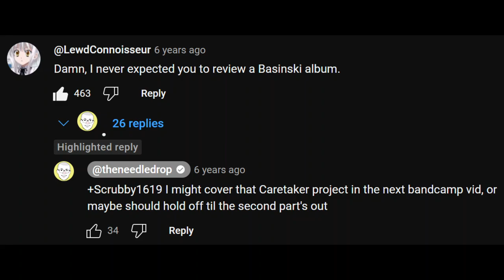EVERY TIME Anthony Fantano has talked about the Caretaker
After two years, here is yet another update, hopefully the final one.
This update adds the Detroit 2, Narkopop, and Mouth Dreams reviews; and the LET'S ARGUE videos 'Kanye Invented A New Instrument' and 'About Me'.
Further information about Fantano's opinion can be found below.

0:00 - Big Sean - Detroit 2 ALBUM REVIEW (8m29)
0:16 - Earl Sweatshirt - Some Rap Songs ALBUM REVIEW (6m12)
0:31 - Gas - Narkopop ALBUM REVIEW (3m30)
0:59 - LET'S ARGUE: Billie Eilish Is One-Dimensional (6m51)
1:31 - LET'S ARGUE: Kanye Invented A New Instrument (2m23)
1:46 - LET'S ARGUE: Women Rap Better Than Men (2m15)
4:00 - Neil Cicierega - Mouth Dreams ALBUM REVIEW (7m16)
4:12 - William Basinski - Lamentations ALBUM REVIEW (1m19)
4:25 - LET'S ARGUE ABOUT ME (10m44)
4:38 - William Basinski - Lamentations ALBUM REVIEW (comments)
4:44 - Top 200 Albums of the 2010s